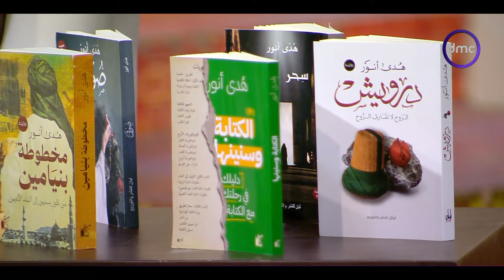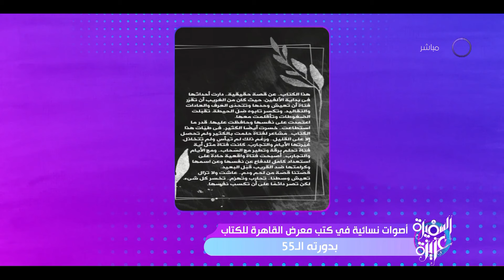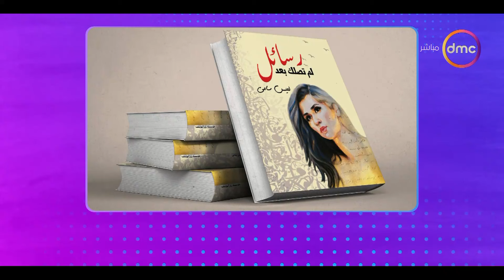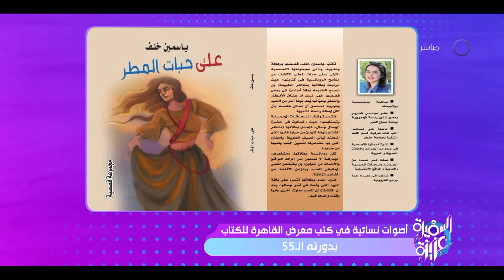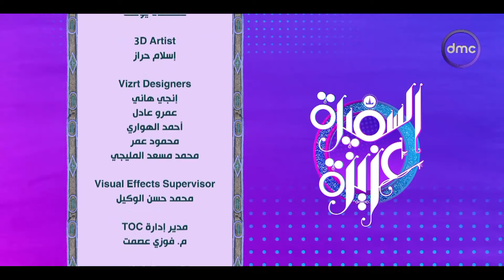السفيرة عزيزة مع "شيرين عفت ورضوى حسن" | الإثنين 5/2/2024 | الحلقة الكاملة